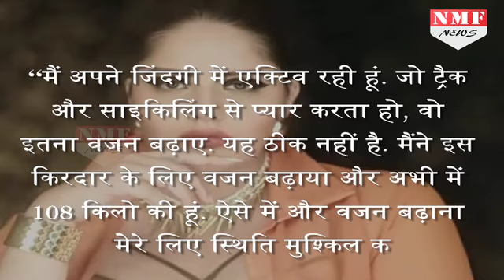कौन है वो Actress जो Debut Serial में ही पड़ गई Ekta Kapoor पर भारी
Actress Anjali Anand, who currently weighs 108 kg, has refused to put on more weight for her role of an oversized girl in the upcoming TV show Dhhai Kilo Prem. Anjali, who is making her acting debut with the show, was asked by makers to put on more weight.